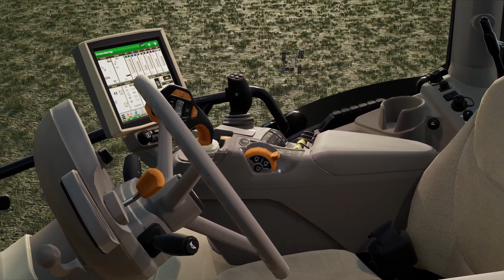Fs22 | John Deere 6130R & Gorenc SOILER 300 | Osada